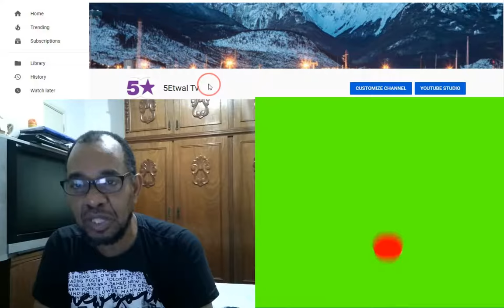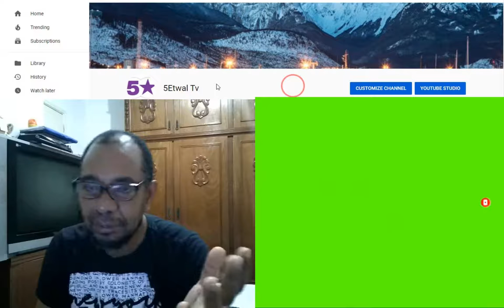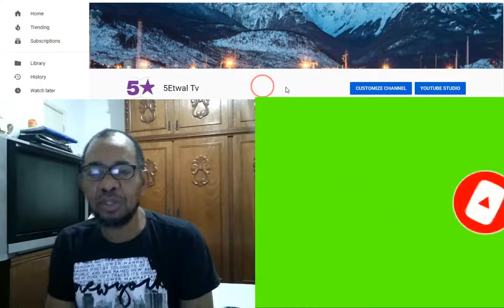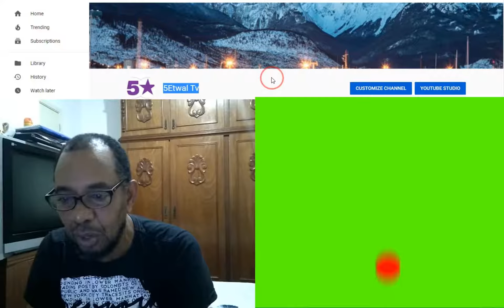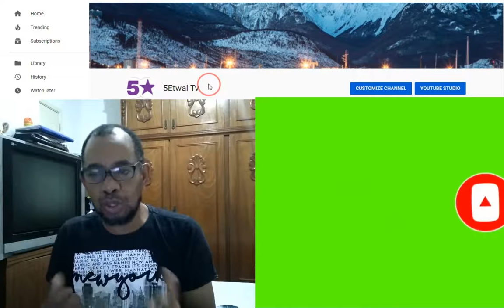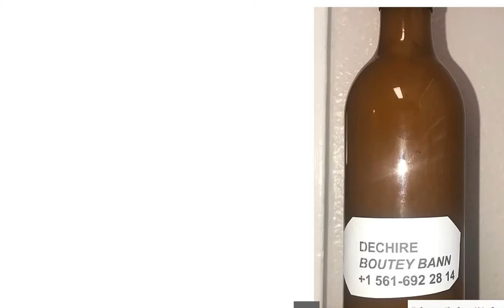HAITI LEVE NAN GWO TRISTES JODIA, BANDI KASE PYE 8 MOUN